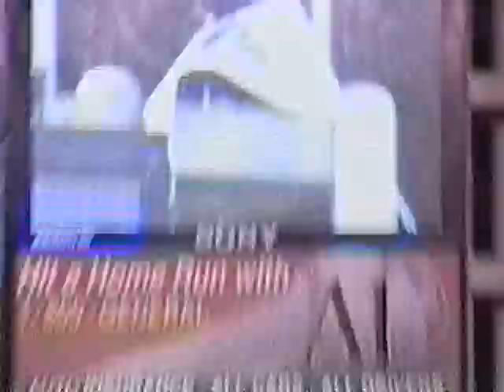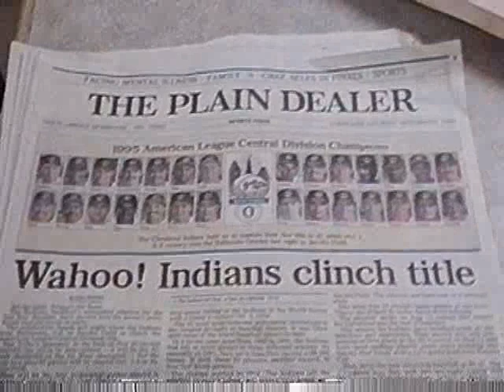The Cleveland Indians Clinch the Central division. 9/8/1995.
The video starts with Jeff Huson popping out to Jim Thome to end the the game that clinched the American League Central Division for th Cleveland Indians. The rest of the video is of the celebration that followed that night at Jacobs field.